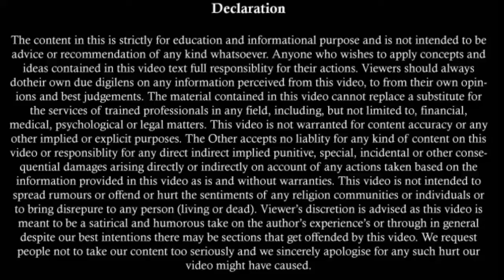Suicide के लिये उकसाया तो होगी 10 साल की सजा | Punishment For Abetment Of Suicide | Section 306 IPC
About this video:
This video tells about the punishment which is given to the person who attempts to commit suicide. It also tells about the punishment given to the person who is responsible for abetment of anybody's suicide.

How to Quash a FIR | How to Face False FIR | How to Cancel False FIR | Section 482 Crpc